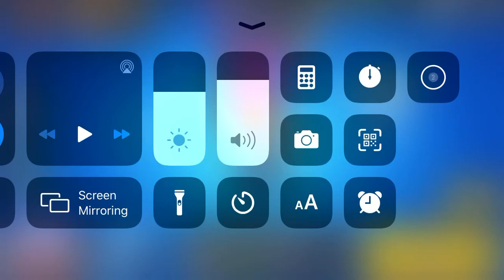Bigbro focus 7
Funny Brawl Stars Clips | Funny Clips

My family and I created this video. Please leave suggestions and feedback.

More Videos @Viral Funny Team

Funny Dance Clips that will make you laugh like a crazy person

(Music and Social Connections Section)

Best Triple Jet Lighter Clips | ASMR | Funny Clips

Prepare yourself for some crazy music, featuring the best rap, dance, pop, and anime music on Spotify.

Hilarious videos, Lofi videos, Lofi music videos, and art videos can all be found on my Instagram page.

best funny and nice videos and new cool lo-fi music These videos and music are perfect for relaxing after a long day or for some light entertainment. With a mix of humor and chill vibes, they are sure to brighten up your day.

greatest funny and aesthetic videos, as well as fresh, groovy lo-fi music. This content is perfect for those who want to unwind and have a good laugh while enjoying some chill beats. It's a great way to relax after a long day or to simply add some fun and creativity to your daily routine.

Please Look through the FunnyVideos / Lighter Videos / Trending Videos / New Gadgets / Funny Dance Videos | Funny Clips | Gamer videos | Funny Skits | Crazy Skits Every Month

Producers, comedians, YouTubers, actors, songwriters, Gamers

Stunts include Gadgets, Lighters, Flames, fire, Mini Lighters, and more

(New Music)

I have poured my heart and soul into creating these tracks, and I am confident that they will resonate with you. So, sit back, relax, and enjoy the music!

(New Art Videos)

Show your love for the outstanding, gorgeous new work. It takes a long time to come up with a new concept, and I'm always striving to outdo myself in terms of originality and production.

(funny videos and dance shorts)

Amazing new funny videos and crazy funny dance clips every week. Our channel promises to keep you entertained with the latest and most hilarious content from around the web, featuring talented comedians and dancers who are sure to make you laugh out loud.

Get ready to laugh and be entertained with the latest viral trends and challenges that will have you hooked on YouTube Shorts.

These videos are perfect for those who want to have a good laugh and enjoy some light-hearted entertainment. With a wide range of content available, there's something for everyone on YouTube Shorts.

If you enjoyed the videos, please give them a thumbs up! I'll be sure to appreciate it

If you have any suggestions, please leave them in the comments!

*This Channel Includes the following*

*This Channel Includes the following p2*